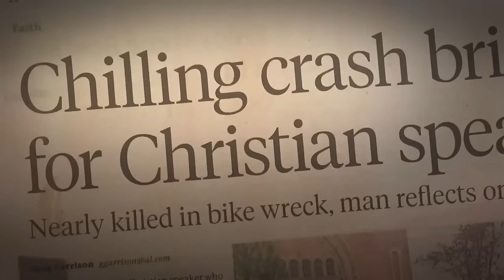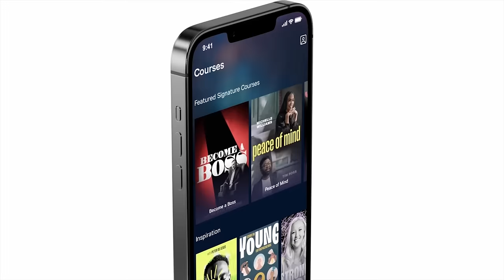Will AI Make Men Like Gods? Oxford Professor John Lennox Responds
WEF Agenda Contributor Yuval Noah Harari believes that AI will give humans “divine” power to succeed the ability of gods.

In this episode of Ideas Have Consequences, Larry sits down with Dr. John Lennox, mathematician, bioethicist, Christian apologist, and author of 2084 Artificial Intelligence and the Future of Humanity, to discuss artificial intelligence, transhumanism, and life after death.

Get Larry's Tome Course, The Paradox of Pain. Use the Code, "IDEAS" to get the course and access to Tome Exclusive all year for only $8.25 a month.

CHAPTER MARKERS
00:00 - Yuval Noah Harari: Divine Abilities?
00:45 - Dr. John Lennox Introduction
01:58 - Atheism and Artificial Intelligence
04:05 - Yuval Noah Harari Interview
06:49 - Dr. John Lennox's Response to Yuval Noah Harari: Can Humans Become Gods?
09:10 - Yuval Noah Harari’s Big Error
11:00 - Uploading Brains
11:57 - The Human Desire to be God
13:34 - Yuval Noah Harari Is Not a Scientist
14:50 - A Discussion About the Soul
18:30 - Transhumanism Definition
20:20 - God vs. Artificial Intelligence
24:42 - Man’s Attempt to Create a New Man
26:44 - AI Taking Over the World
28:40 - Paradox of Pain
30:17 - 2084 Artificial Intelligence and the Future of Humanity
31:05 - AI, World Government, and the Mark of the Beast
35:17 - Spirit of Lawlessness
36:40 - Metaphors in Scripture Point to What Is Real
38:12 - Eternal Life
41:13 - Fear of Death Equals Moral Slavery
42:54 - True Meaning Cannot Be Found in this World
43:55 - Christian Hope Transcends Death
45:35 - Covid Revealed Our Terror of Death
46:53 - Dr. John Lennox and Richard Dawkins Debate Story
01:02:17 - Richard Dawkins Ideological Children
01:04:30 - Dr. John Lennox: A Student of C.S. Lewis

Music Sync ID: MB01YEVJUU1LHOG